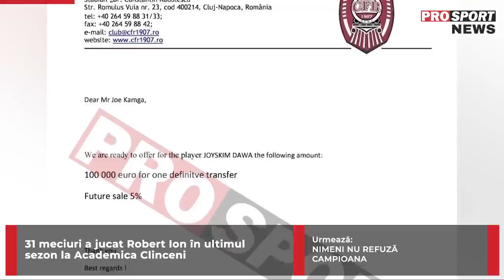Transfer cu scandal la FCSB. Dawa, mărul discordiei! ProSport News, cele mai importante știri